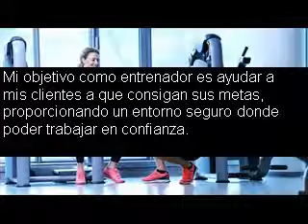Entrenador Personal en Cabanillas de la Sierra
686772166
¿Como estas? Me presento, soy Víctor Herrero Ayudo a personas como tú a ponerse en forma Revisa los siguientes tips antes de contratarme Un entrenador personal te aporta una dinámica y una regularidad a tus entrenamientos. Es una de las ventajas innegables. Gracias al entrenador personal, no necesitarás invertir en el material, salvo por las alfombrillas. Él se ocupará de proporcionarte todos los instrumentos necesarios para la buena práctica de los ejercicios. Ser consciente del apoyo evidente que te proporciona un entrenador en el proceso de cambio físico y mental.